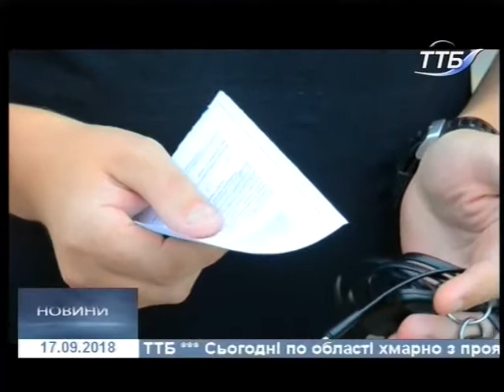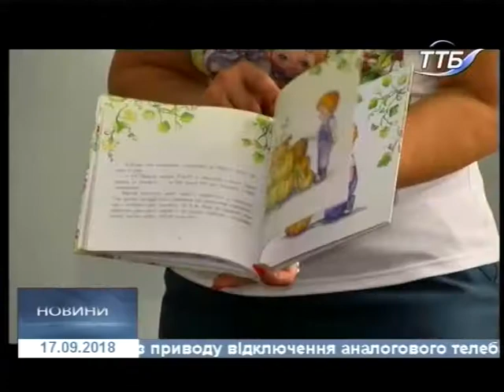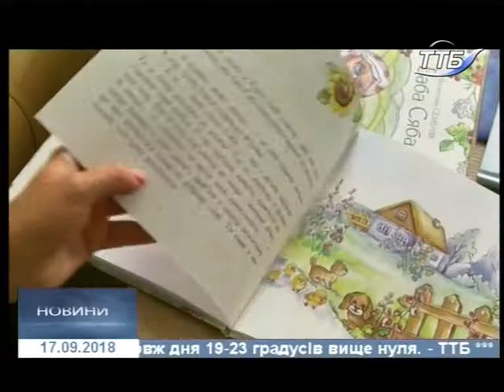17.09.2018. Новини. 20:40